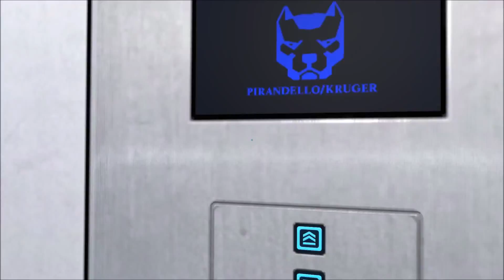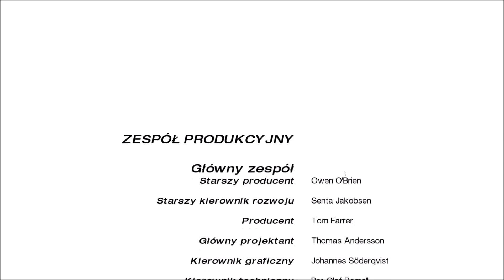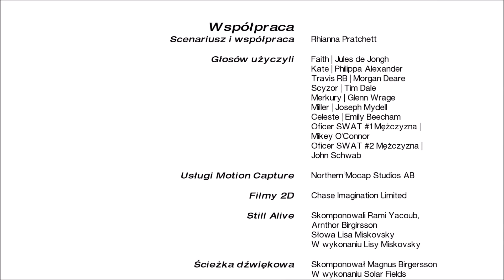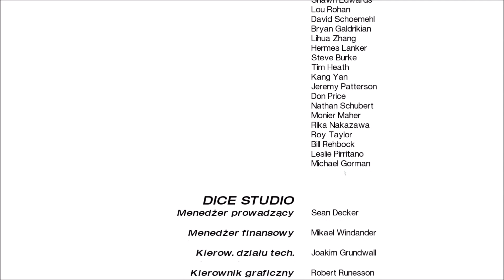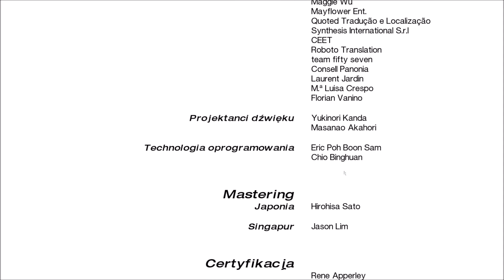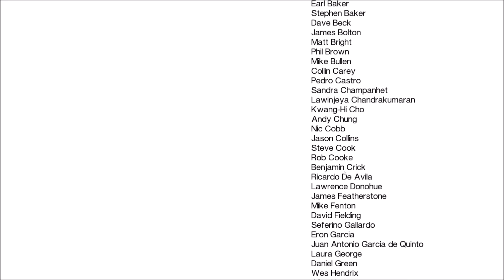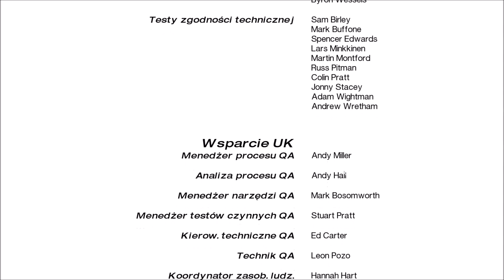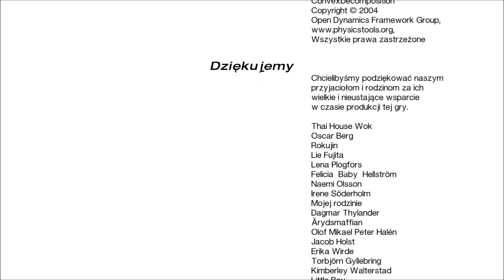Zagrajmy w Mirror's Edge odcinek #11- KONIEC GRY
Dzisiaj kończymy naszą krótką przygodę z Mirror's Edge. Ja z tą grą bawiłem się świetnie i mimo swoich niedoskonałości, wciąż uważam ją za najbardziej niedoceniony produkt ubiegłego dziesięciolecia. Nie ma jednak co rozpaczać, bo w maju wychodzi "Mirror's Edge Catalyst" który zapowiada się naprawdę świetnie.

Odcinek mimo licznych cięć i tak wyszedł dłuższy niż którykolwiek wcześniej.